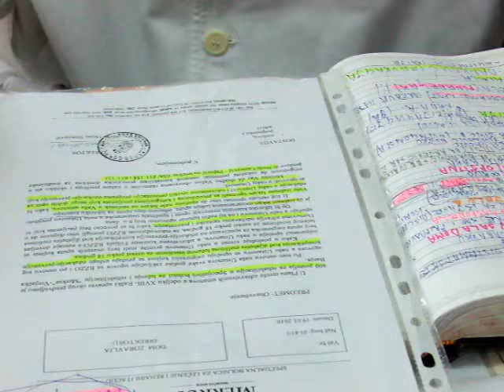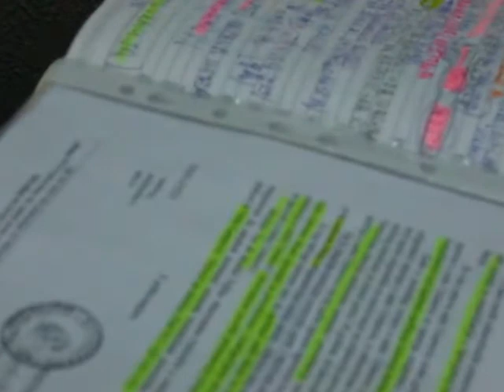Др.Војо Вуковић - видео: Р.М.М.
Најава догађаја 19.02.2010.